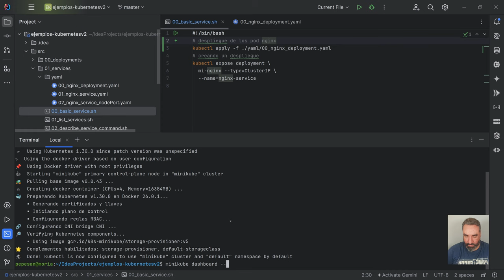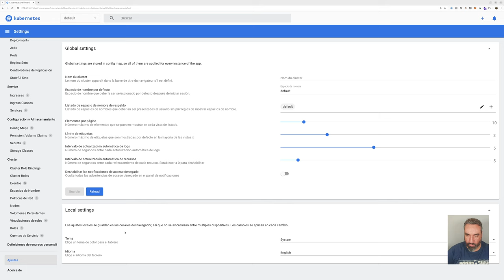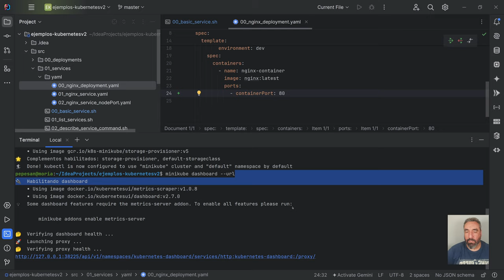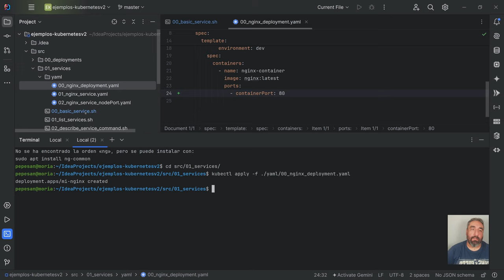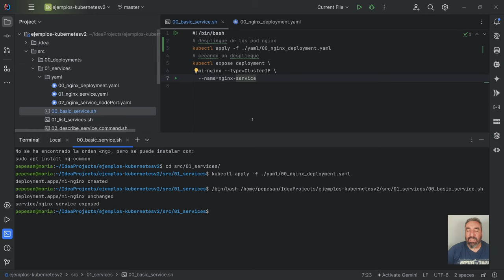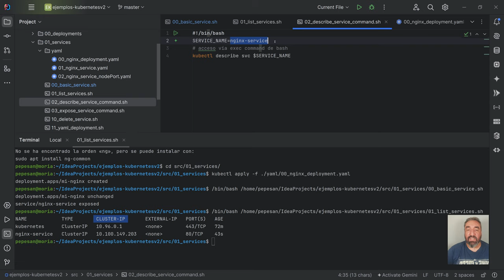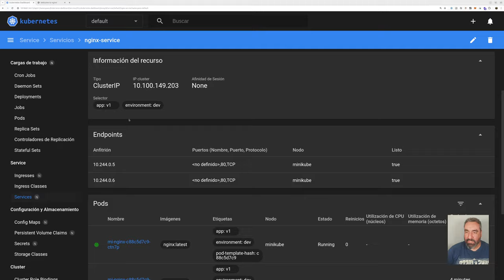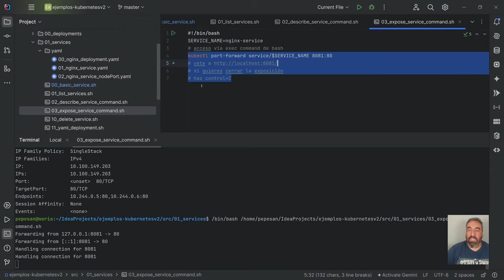Práctica de Servicios Cluster IP Expose #18 Curso de Kubernetes - Cursos de Desarrollo